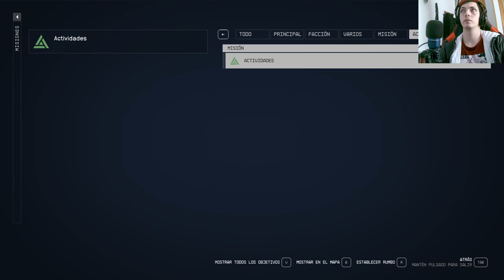🚀 ¡Descubre los secretos de Starfield! 🌌 ¡No podrás creerlo! 🎮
Sumérgete en el universo de Starfield y desvela todos sus misterios en esta increíble serie de Youtube. ¡Prepárate para la aventura galáctica de tu vida! 🚀🌠